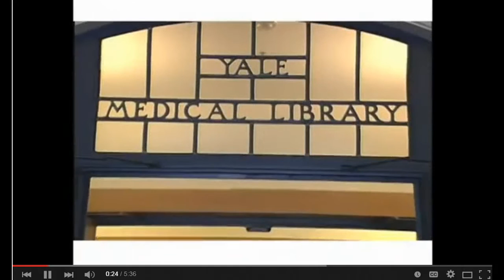AdvoCare and Dr. Stanley Dudrick